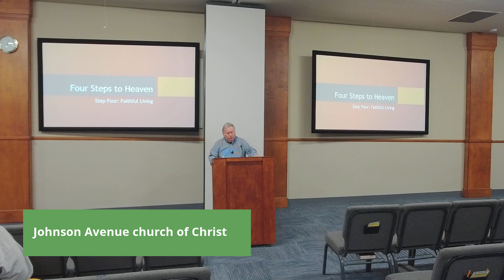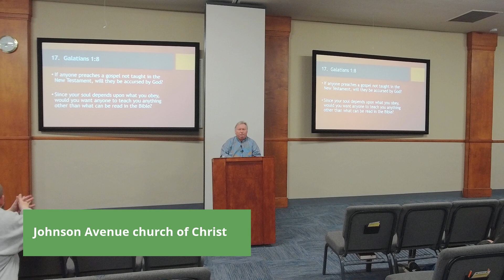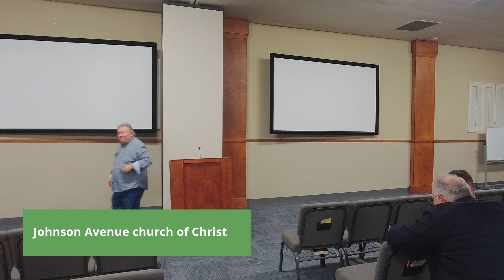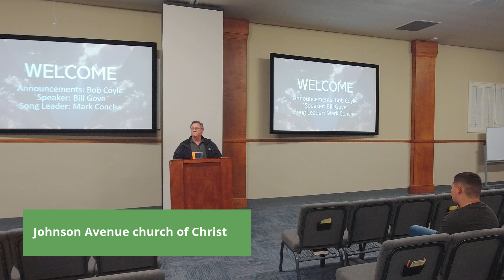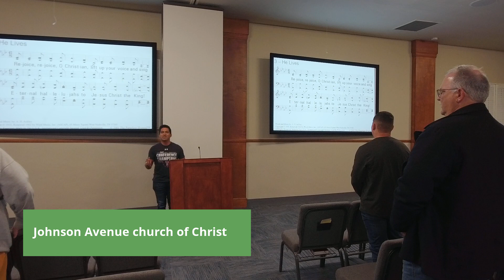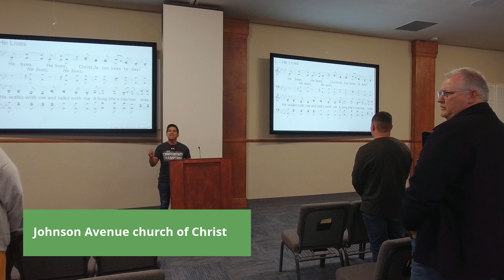02/07/24 - Wednesday Night Bible Class